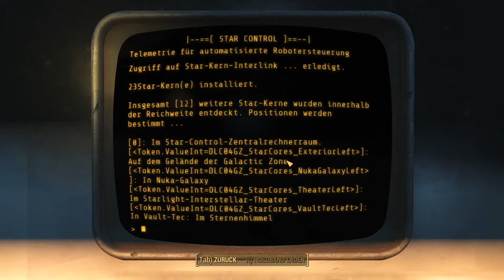Fallout 4: [USK +18] # 115 - Huch... wir haben einen Dungeon vergessen - Let´s Play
... verlegen schau...
Sorry ihr Lieben, ich habe doch tatsächlich einen Dungeon im Park übersehen. Das ist mit jetzt sehr peinlich, aber das bedeutet auch, dass wir noch mehr Erfahrungspunkte einheimsen können. Immerhin sind die anderen 4 Parks bereits von den Raidern bezogen und wir haben unsere Belohnungen abgeholt. XD

Jeden Samstag, ab 19:00 Uhr, auf Twitch:

Risen
gekauft auf Steam